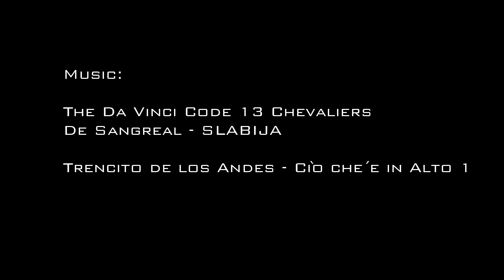IQALUIT,NUNAVUT Time lapse test 1